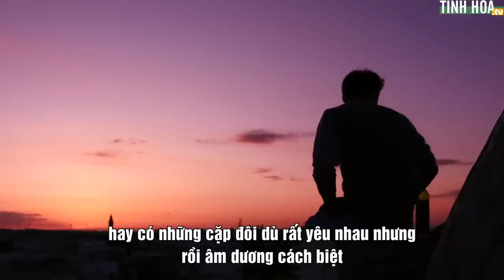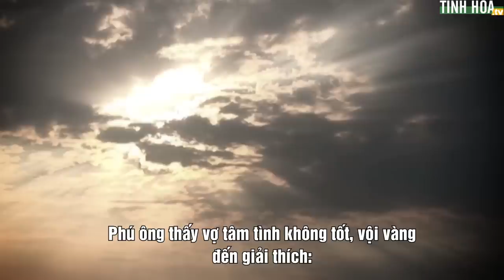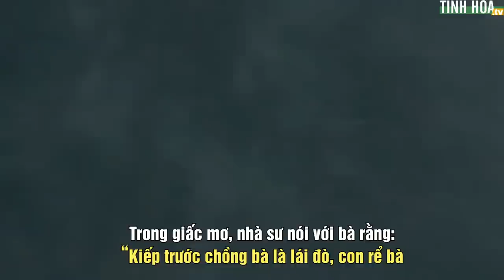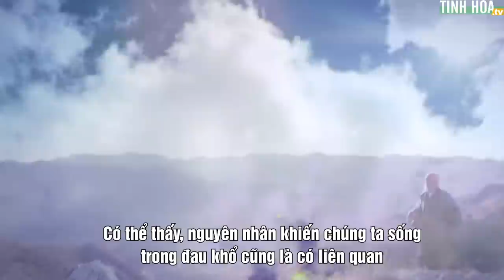Duyên kiếp này có phải quả từ kiếp trước? | Tinh Hoa TV